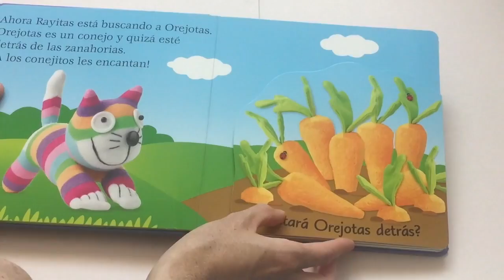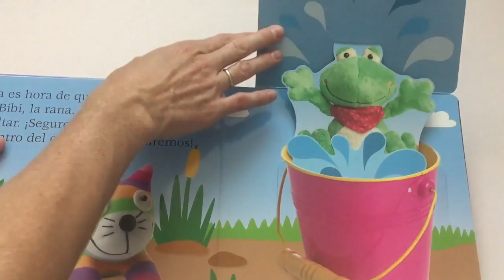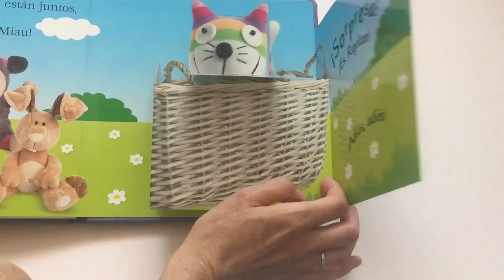Cuentos infantiles: ¿Dónde está? libro infantil en español POP UP- cuentacuentos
Ayuda a rayitas a encontrar a sus amigos!